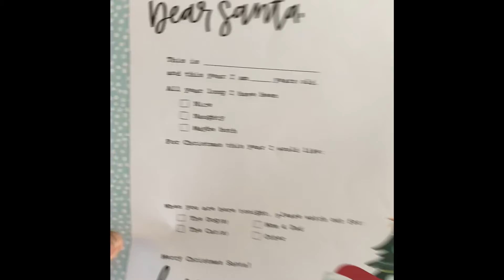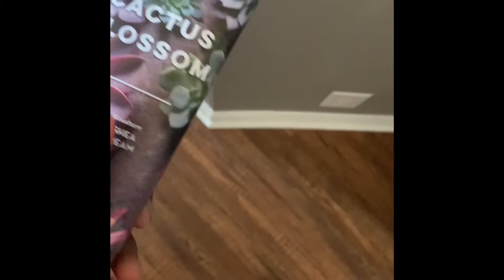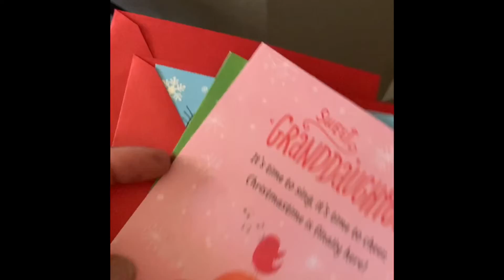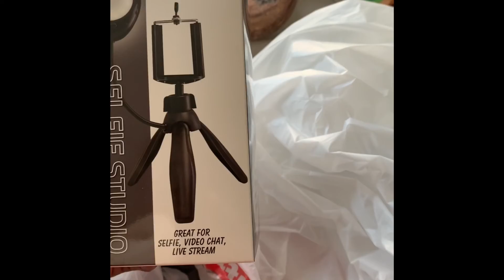12 days of Christmas 2019~Shop with me